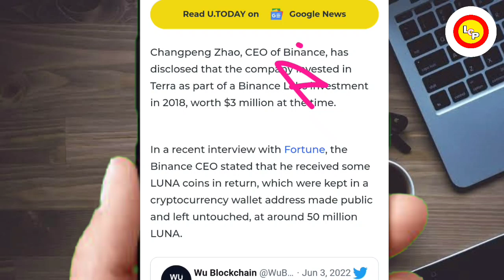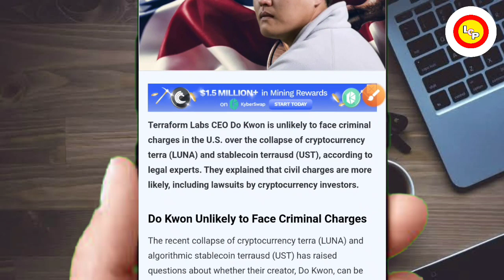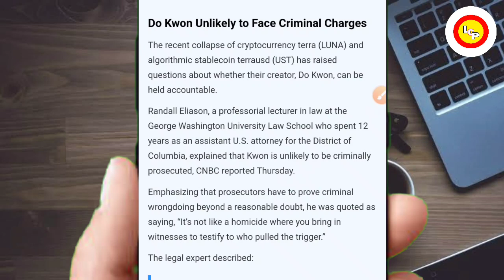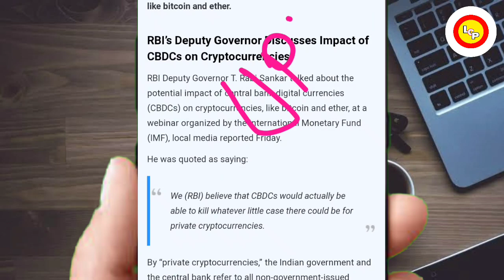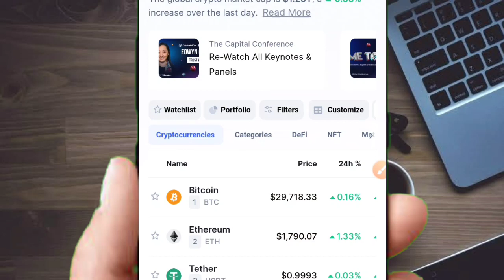🚫LUNA 2.O⚠️BIG UPDATE🔴$1000 MILLION का घाटा🚨बड़ी खबरे 🤑 CRYPTO MARKET🤯luna